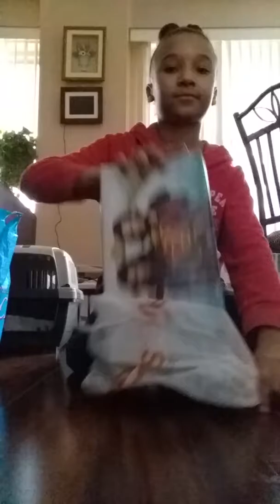A little shopping so fun!!!!